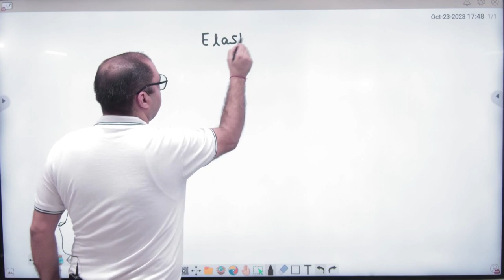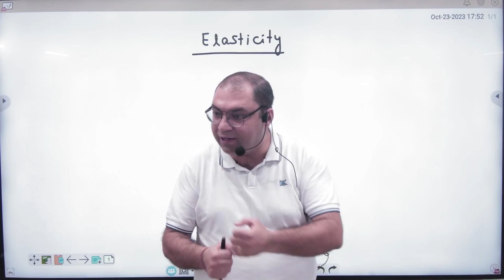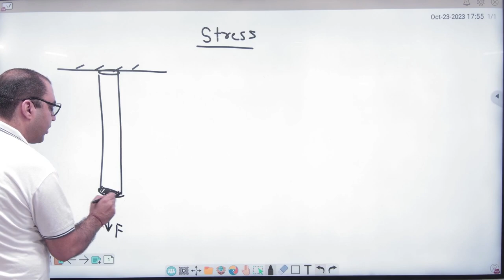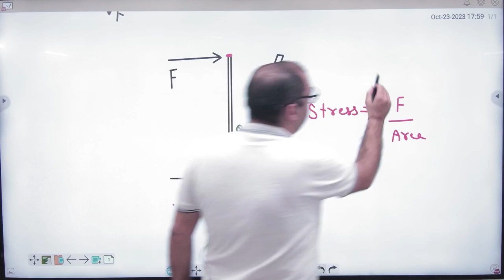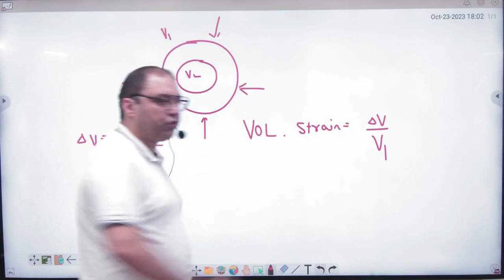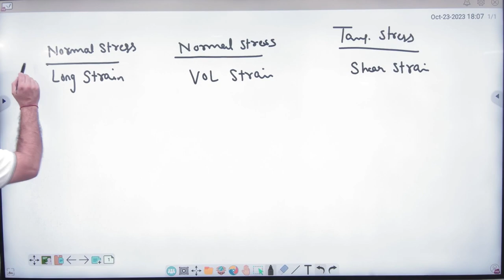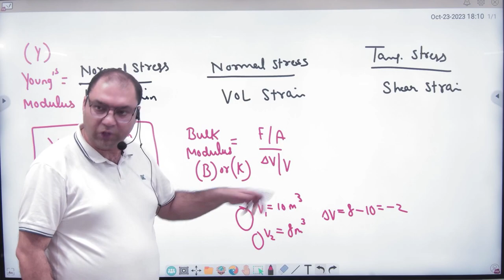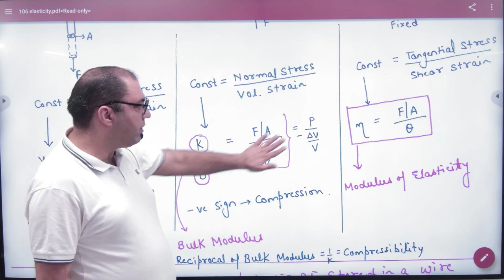1 Introduction to Elasticity